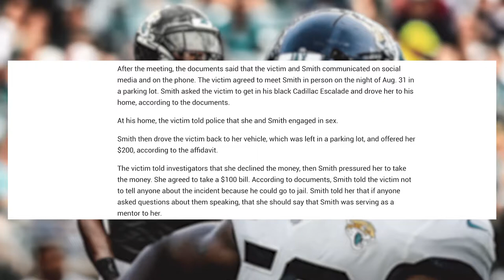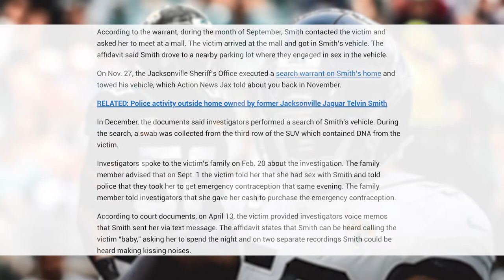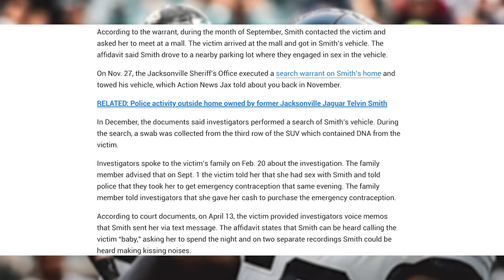Former Jaguars LB Telvin Smith Arrested! | Details And Court Case Breakdown